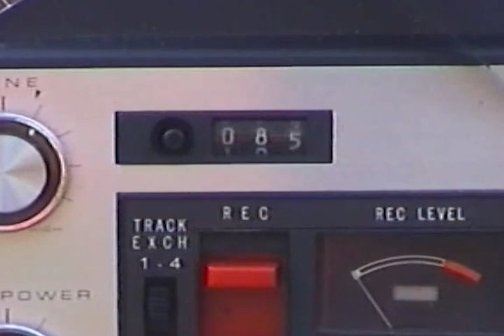James Hesketh // "Leaving Home"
Leaving Home, debut single by James Hesketh, official music video.
Lyrics 🡣

Half five pick up your bag and go
The day begins as you cry but you still went out the door
Tear soaked the note that you left, it said

You think I'm wrong
But it's not easy to live in a home where you don't belong

Ten to six she's got her bus she is cold
Get up for school get out of bed your mother she's calling she opens your door to check
Shaking she picks up your note and she read

She sleeps on the street
No bed to claim no money or love that all went away
She tries to find that lucky break
She's really just trying to try again

But she knows
That she was wrong
But it's not easy to live in a home where you don't
Where you don't belong...

Special thanks to PRECUSSIVE for the drum track, Daniel Thomas for the mastering help and video editing.